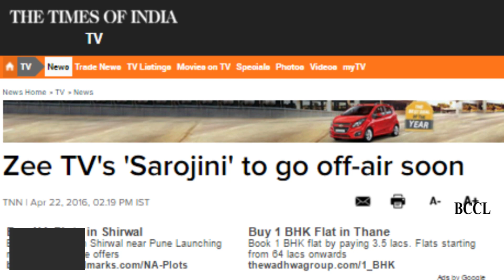Zee TV's 'Sarojini' to go off air soon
Zee TV's 'Sarojini' is all set to go off-air and will air its last episode on April 30. The show started with a bang but could not impress the audiences for long. 'Sarojini' had Mohit Sehgal and Shiny Doshi as the leads and their chemistry was liked by the viewers. However, Mohit recently quit the show as his character died in the story. After Mohit, Aamir Ali became the lead actor of the show but that did not help raise TRPs and so, the makers decided to end the show. The cast will wrap up the shoot in a few days and the last episode will be aired on April 30.

1. The popular show 'Sarojini' might soon go off-air soon
2. The show failed to impress the audience after Mohit Sehgal quit the show
3. The last episode of the show will be aired on April 30